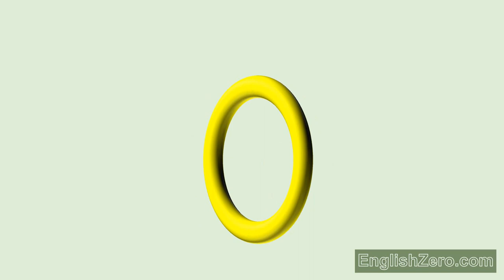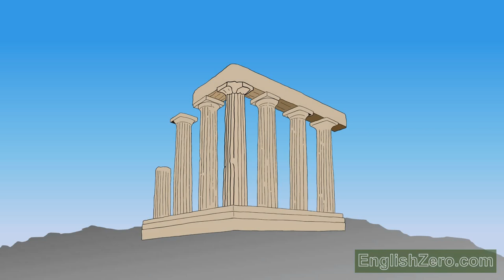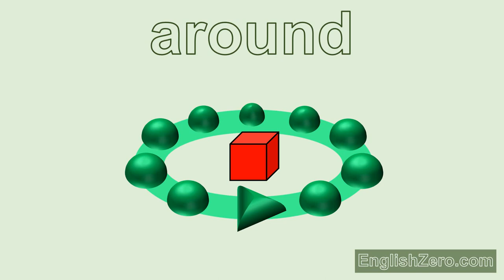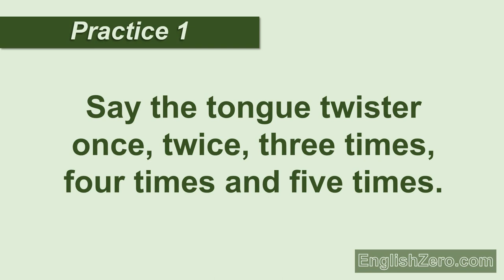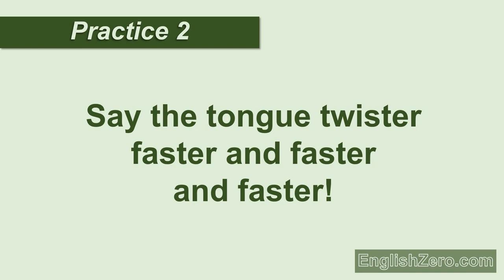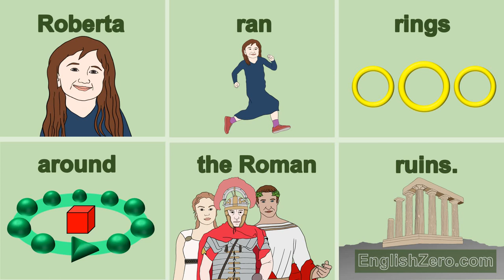Tongue Twister 11- Roberta Ran Rings Around The Roman Ruins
Practice saying the tongue twister, 'Roberta ran rings around the Roman ruins' in this FREE tongue twister video lesson from English Zero. Can you say it? Can you say it once, twice, three times, four times and five times? Can you say it faster and faster?

Download the video, the fully-editable original PowerPoint file and worksheets for learners and educators at EnglishZero.com